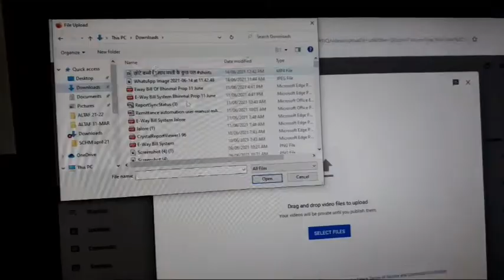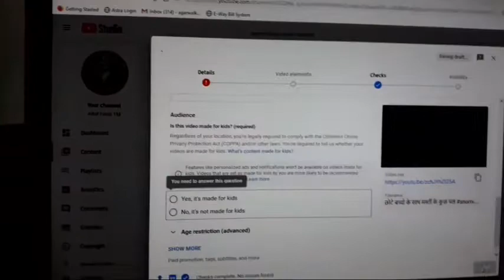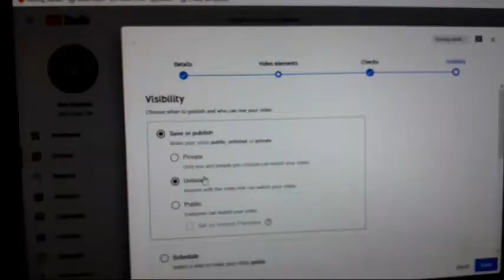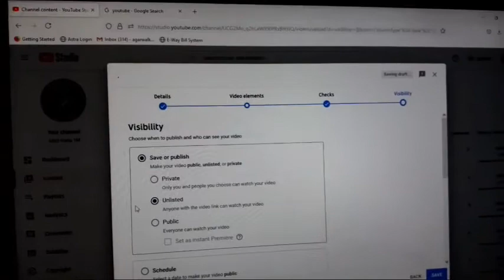.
𝐅𝐑𝐎𝐌 - 𝐉𝐀𝐋𝐎𝐑𝐄 𝐑𝐀𝐉𝐀𝐒𝐓𝐇𝐀𝐍 (𝐈𝐍𝐃𝐈𝐀)